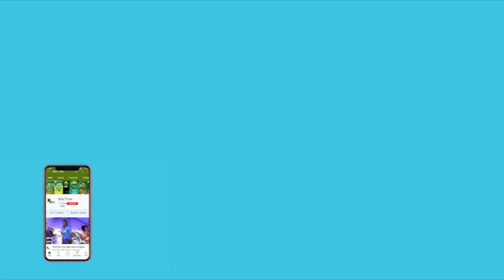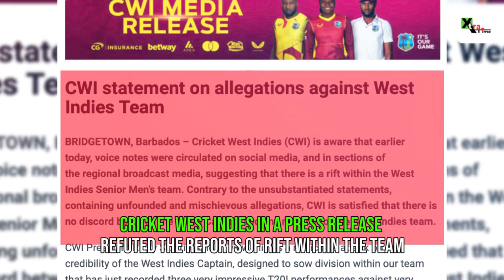Reports of rift in West Indies team surrounding Kieron Pollard ahead of India tour